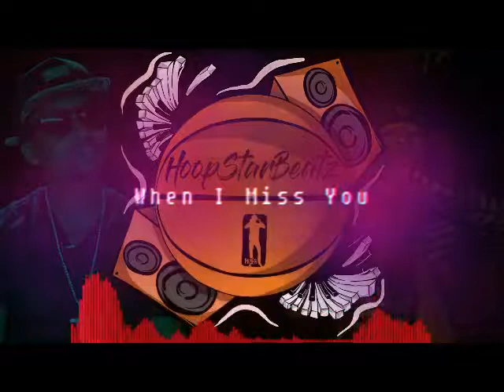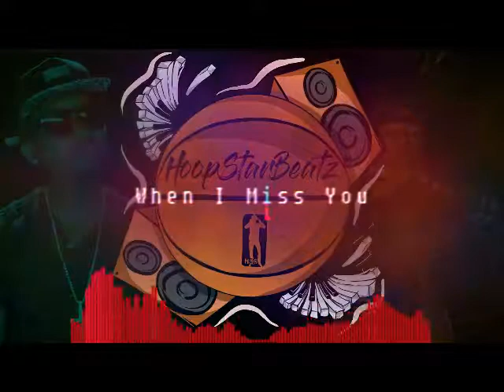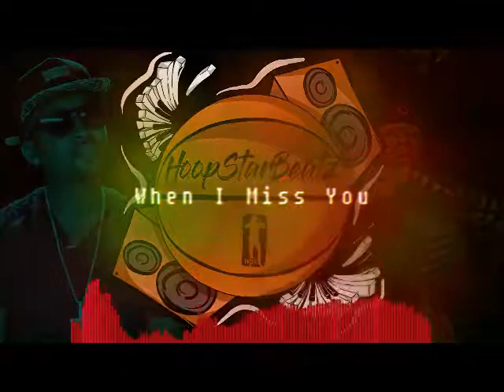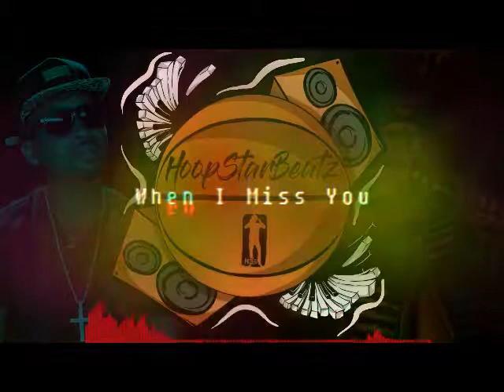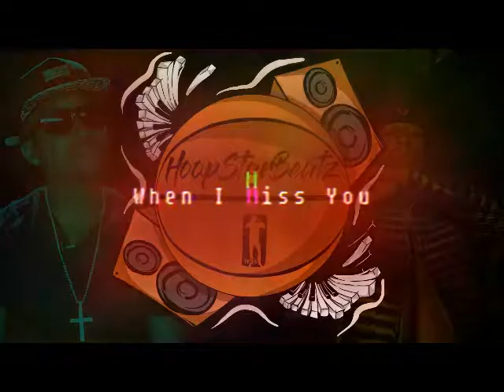Zaytoven X NBA YoungBoy Type Beat- When I Miss You (Prod. By Hoopstar)